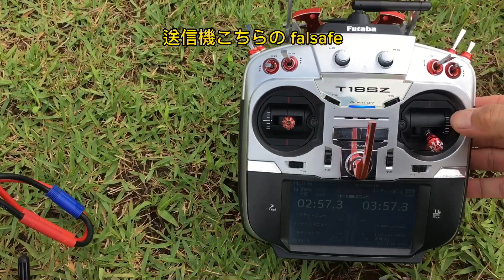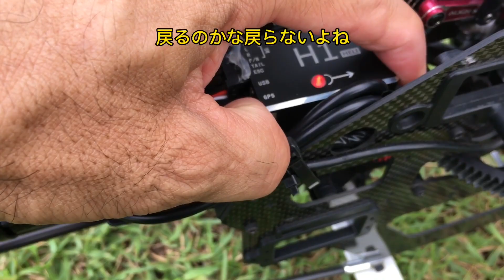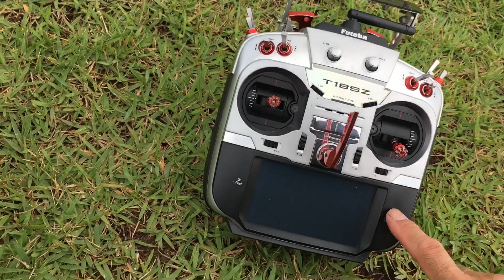ラジコンヘリ REX550X H1仕様 受信機電圧変えたらどうなるのかテスト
メカ付きフルセットを購入後大抵アンプはディフォルトで使ってます
このアンプは送信機で電圧が変えられないので今までそのまま使ってましたが
どうやら付属のサーボはハイボルテージサーボなので最低7.4Vかけないといけないらしい？
で、最近仲間からアンプを設定する機械をいただき電圧を上げてみました
これで何か変わるのかテストです
動画が途中で止まってしまいましたが
特に6Vと変わりはなかったです
でも何故セット物なのに電圧が6Vなんだろ？
機械が無いと設定出来ないならそれも同梱してないと皆んな困るんじゃないかな？

After purchasing a full set with a mechanism, I usually use the default amp.
I've been using this amp as it is because I can't change the voltage with the transmitter.
Apparently the attached servo is a high voltage servo, so it seems that you have to apply at least 7.4V?
Recently, I received a machine for setting the amplifier from a colleague and tried increasing the voltage.
This is a test to see if anything changes
The video stopped in the middle
There was no particular difference from 6V
But why is the voltage 6V even though it's a set?
If you can't set it up without a machine, wouldn't you be in trouble if you didn't include it?